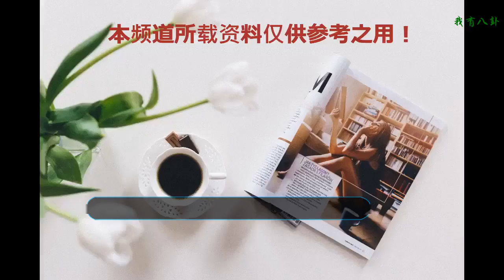謝娜找陌生人公主抱，老外手卻不安分？杰哥的做法卻被大贊！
這一期的《妻子的浪漫旅行》已經播出了，雖然里面應采兒沒有和大家一起去歐洲，而是自己一個人去往歐洲，但是這樣也絲毫不會影響她們的安排。但是在里面最讓我們吃驚的還是謝娜。在我們的眼中，她一直是一個很大方，很外向的一個女漢子。但是在這一期里面她竟然哭了，看著也是讓人很心疼的感覺。
    而這一期里面，雖然在開頭的時候有一點小插曲，但是還是在經過一個晚上的休息之后進入了正軌。而這一期還是和之前一樣，每一期都會有任務。而這一期的人物其實還是比較開放，比較嗨的。而謝娜的任務就是找一個陌生人公主抱，這就不經讓人擔心了。
    快到節目的最后，幾個人準備先把任務做完。謝娜找到一個陌生人之后，雖然很難表達出公主抱的英語，但是最后還是成功讓對方完成了任務。但是中間的過程還是讓很多人大吃一驚的。在節目了里面主持人陶晶瑩在里面說到一句話頓時吸引了我們的目光。那就是看他的手放在哪里。這個老外看著文質彬彬，但是手卻不安分？
    但是杰哥接下來的做法卻被大贊。雖然老外的手似乎有不安分的嫌疑，但是謝娜的包包卻起到了保護自己的作用。沒有被吃豆腐。但是在杰哥看來，這只是一種僥幸。杰哥首先在看到老外手的時候，其實最開始是注意謝娜有沒有被侵犯。首先是想要保護她的感覺，而到了節目的后面也是對這件事情耿耿于懷。雖然謝娜沒事，但是他表現出來對謝娜的那種愛，真的是很讓人羨慕。特別是說到和謝娜相關的事情的時候眼神中的那種寵溺的感覺，很讓人羨慕。杰哥做法被大贊，其實還有就是，他在節目最后都不忘在心里教訓那個老外。這才是最質樸的愛情的感覺！